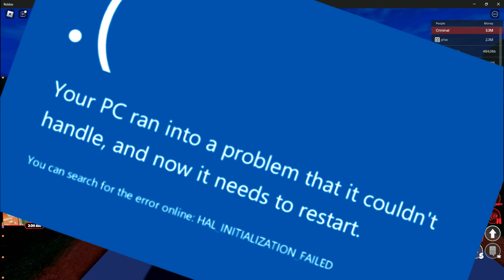The best Jail break video ever Part 2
Da er vi endelig tilbake med part 2 av Jail break serien.
@GlitchGrafitti  og @roggmann  er selvsagt med :) Enjoy!